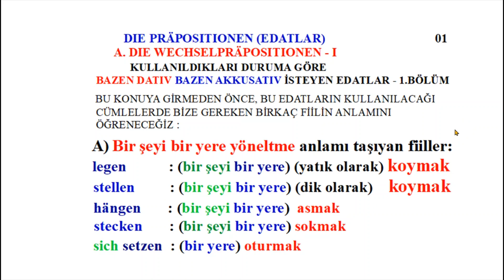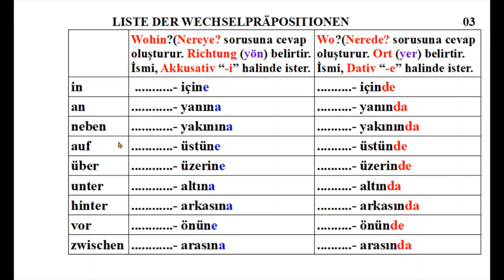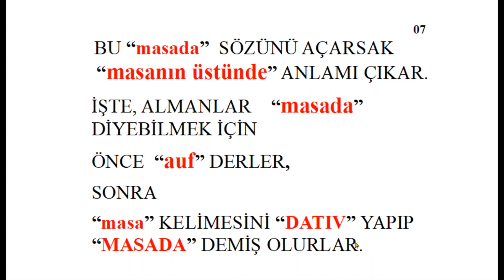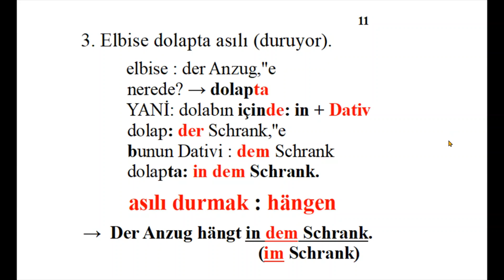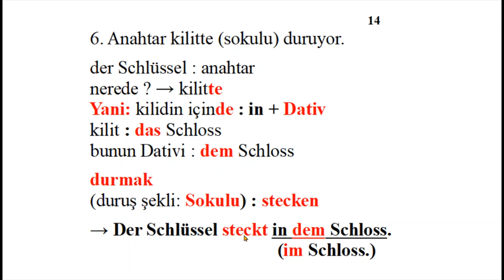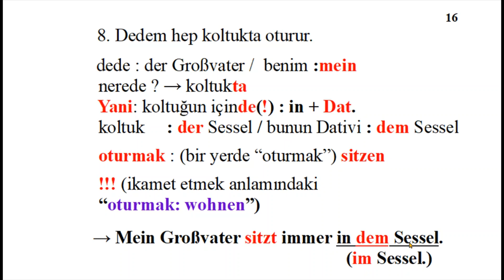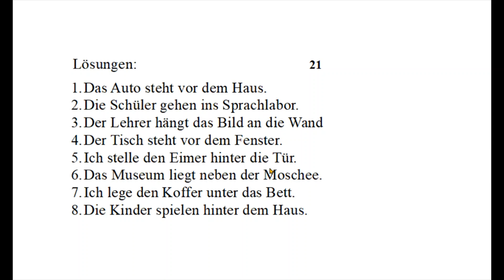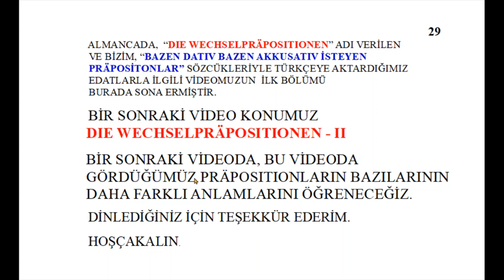die Wechselpräpositionen - 1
Bu videoyla birlikte, almancanın olmazsa olmazlarından bir konuya giriş yapıyoruz. Präpositionen başlığı altında sunacağım bu videolar, aklımıza takılan birçok soruyu cevaplandıracaktır. Çok önemlidir. Almancaya bulaşan herkesin bunları çok iyi bilip, kullanımına dikkat etmesi gerekir!